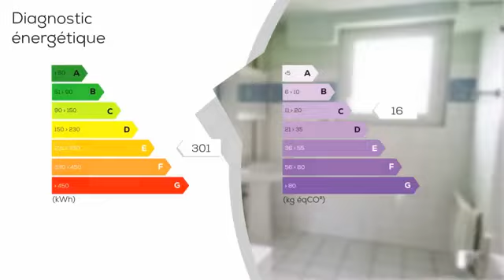A vendre - Appartement - CONCHES-EN-OUCHE (27190) - 3 pièces - 55m²